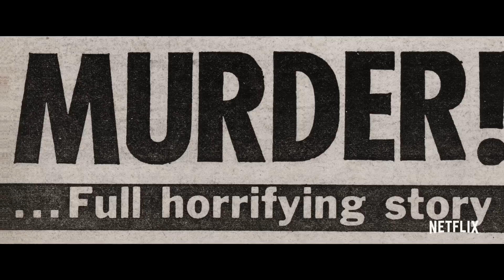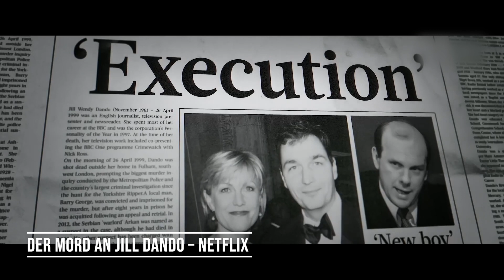Diese "True Crime"-Highlights sind ein Muss! | krone.tv STREAM ON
Jeffrey Dahmer, Tiger King oder auch der Tinder Schwindler: Wir lieben Filme und Serien über wahre Kriminalfälle - so genannte „True Crime“-Geschichten. Kein Wunder also, dass auch die großen Streaming-Plattformen mitziehen und immer mehr Inhalte in diesem Bereich herausbringen.

Seit Jahren herrscht ein regelrechter Boom in Sachen „True Crime“. Besonders stark vertreten ist dieses Genre bei Streaming-Riese Netflix. Welche Highlights Sie diese Woche nicht verpassen dürfen, sehen Sie im Video oben.